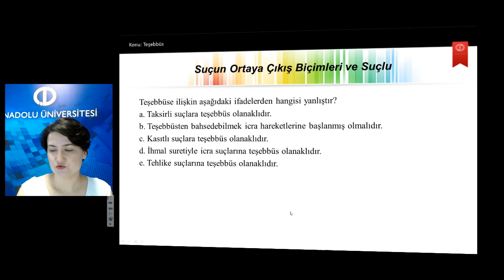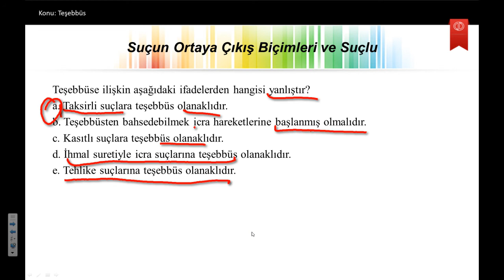CEZA HUKUKU Ü4S8